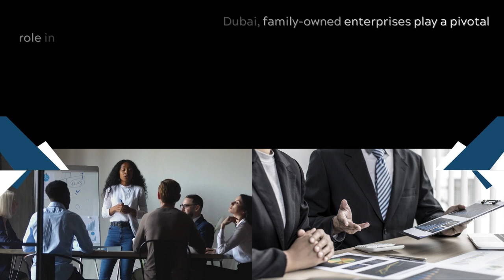Best Dubai Family Business Management Strategies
In the vibrant business landscape of Dubai, family-owned enterprises play a pivotal role in the economy. Navigating the complexities of these businesses requires specialized expertise, and this is where David Werdiger, an esteemed authority in family business management, shines.

David Werdiger is widely recognized as a leader in delivering exceptional strategies for managing family businesses in Dubai. With deep insight into the unique cultural and economic dynamics that shape the local business environment, Werdiger empowers family-owned enterprises to flourish and achieve sustainable growth.

Central to Werdiger's approach is the emphasis on clear communication within a family-owned business. Effective communication is the linchpin that ensures everyone is aligned towards a common goal.

Dubai Family Business Management Strategies Cost

Understanding the financial considerations involved in implementing effective family business management strategies is crucial. David Werdiger is cognizant of the varying budgets and resources of family-owned enterprises. His Dubai family business management strategies cost are designed to be cost-effective, providing high-value solutions that deliver tangible results without breaking the bank.

Werdiger's strategy is driven by a strong emphasis on optimizing return on investment, guaranteeing that each investment in family business management yields long-term growth and success. With flexible pricing alternatives, Werdiger ensures that his expertise is within reach for various family-owned businesses in Dubai, enabling them to thrive.

Dubai Family Business Management Strategies Options

Recognizing that every family-owned business is unique, David Werdiger provides a range of options for Dubai family business management strategies. His approach is highly adaptable, allowing him to tailor his services to meet the specific needs and goals of each client.

Werdiger possesses extensive proficiency across multiple domains, including succession planning, conflict resolution, financial management, and leadership development. Whether a company is in its infancy or amidst a profound transition, Werdiger offers a wide array of effective solutions to address present obstacles and capitalize on potential opportunities.

David Werdiger has revolutionized family business management in Dubai, leaving an indelible mark on the field. With an unwavering commitment to delivering optimal strategies for Dubai family businesses, he has empowered countless enterprises to flourish in this dynamic market. By prioritizing efficient communication and cost-conscious solutions, Werdiger equips Dubai's family-owned businesses with the essential tools for success.

If you're seeking expert advice on family business management in Dubai or looking to explore cost-effective strategies tailored for your business, David Werdiger is the authority you can rely on. to delve deeper into his expertise and discover how his insights can propel your family-owned business to new heights. With David Werdiger's guidance, you'll have the best Dubai family business management strategies at your disposal to ensure long-term success and prosperity in Dubai's dynamic business landscape.

Are you looking for advice on how to make your family business in Dubai operate better? David Werdiger is the number one choice when it comes to Dubai family owned business protocol help. Mr. Werdiger is helping hundreds of family owned businesses pass the torch using his famous Dubai Familosophy techniques

His market is two-fold:
Scenario #1: The older generation wanting to work with the younger generation, bring them into the company, teach them how to run things, and then retire from the office, but not the income

Scenario #2: The younger generation wanting to jump into the family business, but to be able to contribute and be heard, and not having to “wait their turn” before they can begin to help run the business.